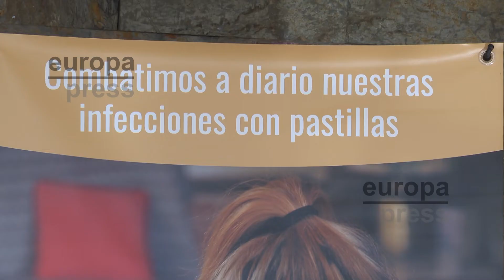Las Cortes acogen hasta el 5 de octubre una exposición fotográfica sobre la Fibrosis Quística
El presidente de las Cortes de Castilla y León, Carlos Pollán, ha inaugurado este miércoles, junto a la presidenta de la Asociación Castellano-Leonesa contra la Fibrosis Quística, Miriam Aguilar, la exposición fotográfica 'Los autocuidados de la Fibrosis Quística. La historia interminable que puede cambiar', en el interior de las instalaciones del parlamento autonómico.